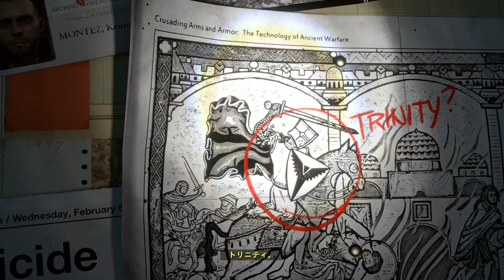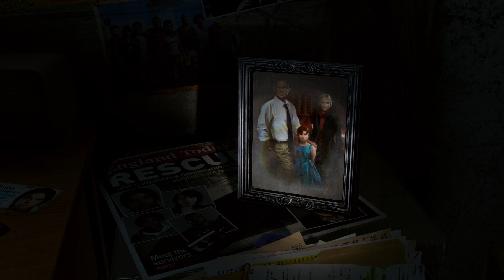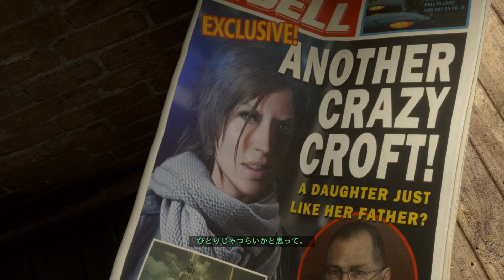#1【アクション】おついちの「ライズ オブ ザ トゥームレイダー」【Rise of the Tomb Raider 】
-GAME INFO-
タイトル：ライズオブトゥームレイダー
対応機種：Xbox One/Xbox 360/Windows
開発元：Crystal Dynamics
ジャンル：サバイバル アクション アドベンチャー
発売日：2015 年 11 月 12 日(Xbox One/Xbox 360)・2016 年 1 月 29 日(Windows)・2016 年発売予定(PS4)
CERO：Z